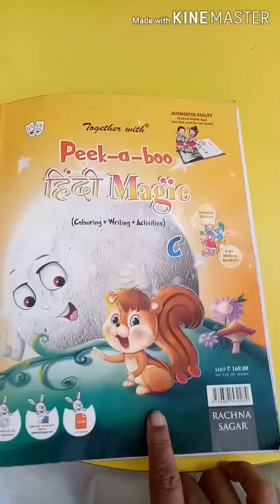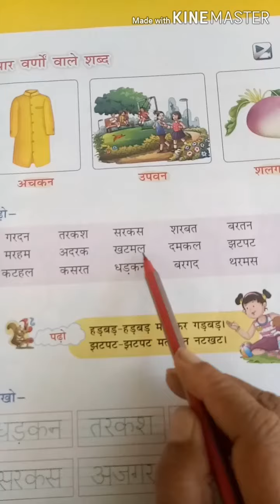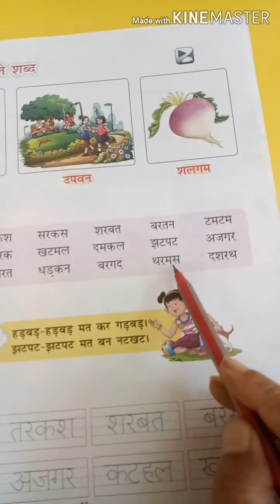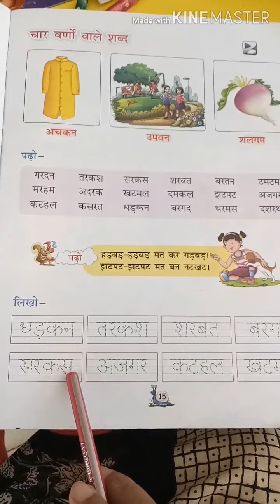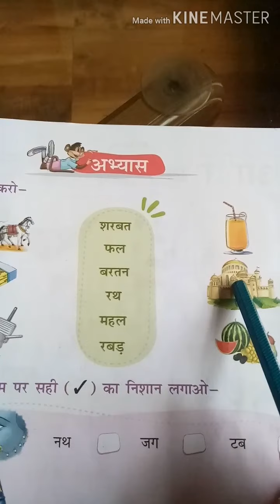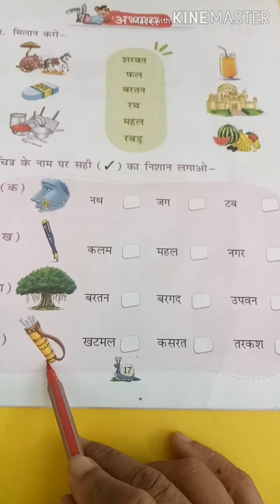चार वर्णों वाले बिना मात्रा के शब्द/ four letter words reading